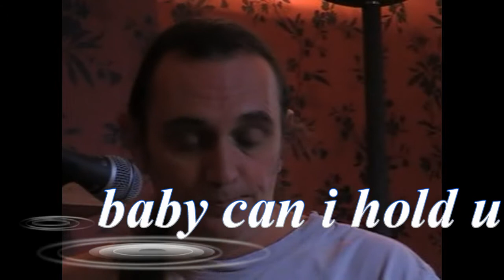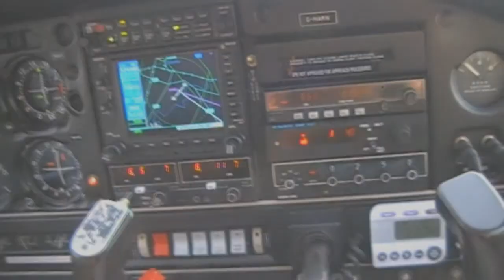messing around with a guitar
first attempt at doing a dvdeo